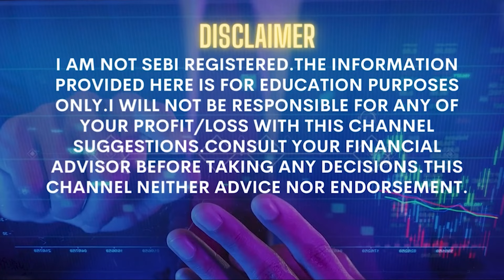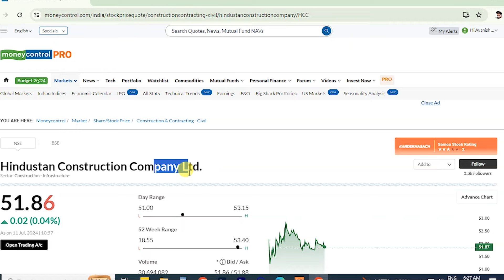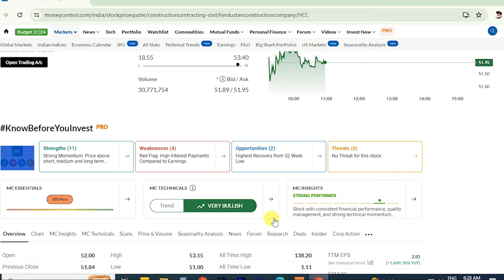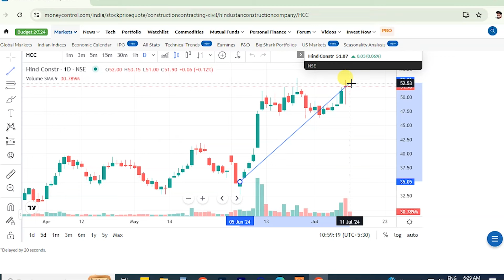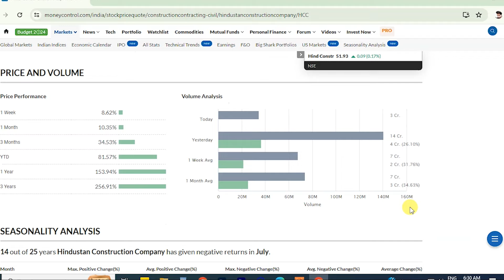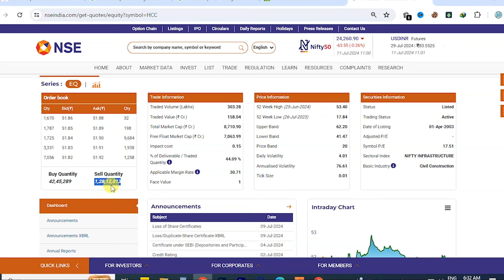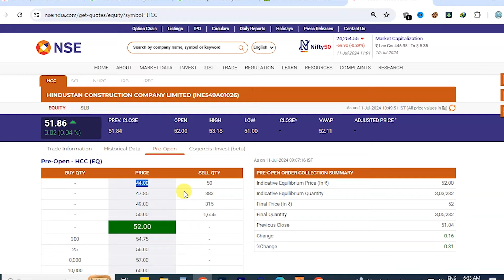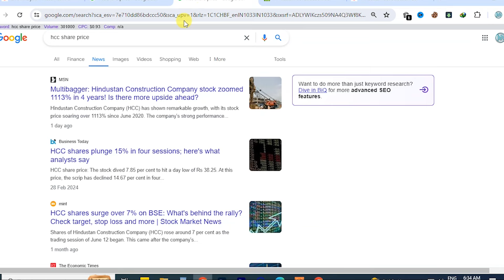HCC Share Latest News | hcc share latest update | hcc stock news q1 results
hcc share price nse
hcc share price target 2024
hcc share price future prediction
hcc share price target motilal oswal
hcc share latest news
hcc share latest update
hcc share latest new today
hcc stock latest news
hcc stock latest news today
hcc stock latest update
hcc stock news buy or not
hcc stock buy or not
hcc stock
hcc share
hcc stock update
hcc share prediction
hcc stock q1 results
hcc share q1 results